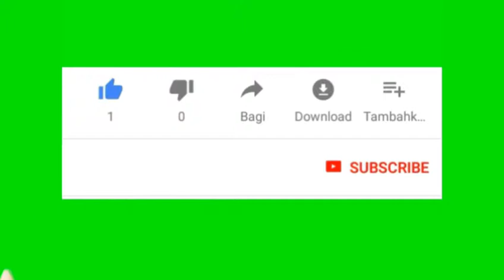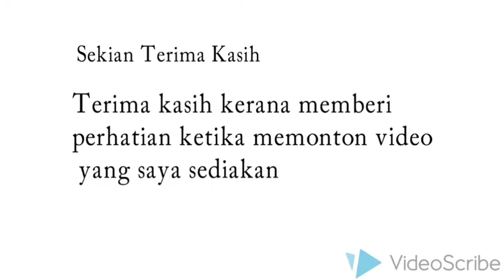Detik" Ayam disembelih gak mati lama mati nya kuasa Tuhan